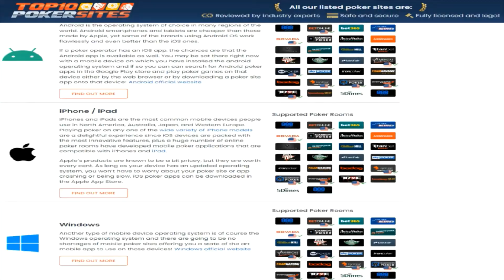WSOP Satellite Tournaments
In the run up to any WSOP Main Event you are going to have access to plenty of online satellite tournaments with some extremely low buy ins.

PLEASE NOTE: You must be over the age of 21 to gamble, always set your limits and when the fun stops stop.

to read the detailed review of all the Poker Rooms featured on my videos as well as list of all the online Poker Sites accepts players from USA and rest of the world.